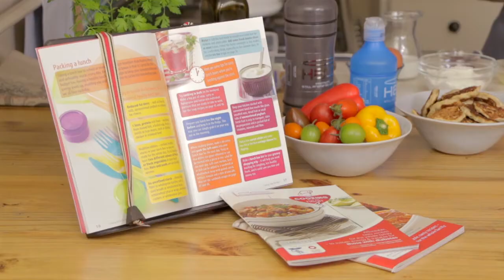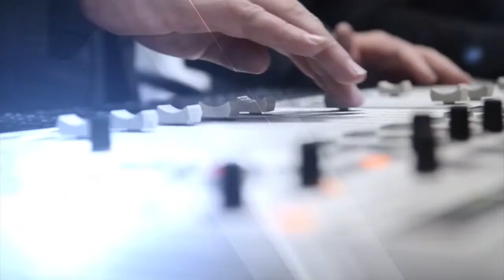In & Uit Kosblik - Tunakoekies - 15 Jan 2018